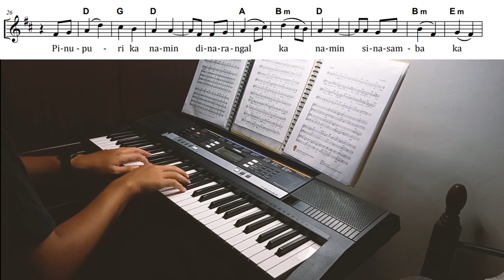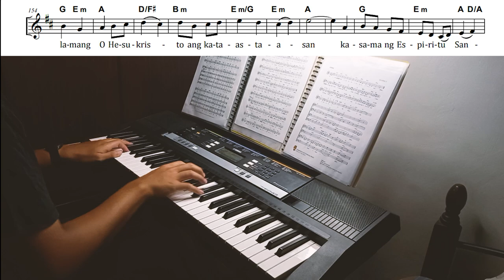Gloria - Jean-Paul Lécot & Dom Benildus Maria P. Maramba, OSB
Gloria
Papal Mass, World Youth Day 1995
Musika at pagsasaayos para sa koro: Dom Benildus Maria P. Maramba, OSB at Jean-Paul Lécot

-Note reading
-Basic music theory
-Aural skills
-Basic conducting
-Piano(Pop, liturgical songs, jazz etc.)
-Music Notation
-Music arranging
-Composition
-Music Technology

Jim Charles M. Morales
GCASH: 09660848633